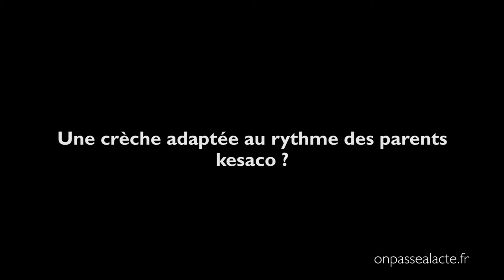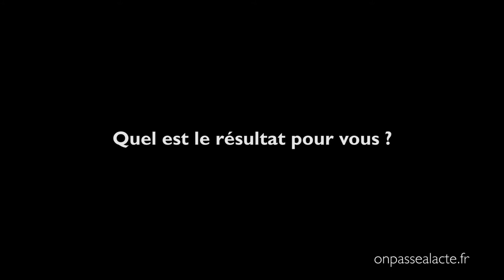Christelle Tourrès invente un nouveau type de crèche (version courte)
Christelle, 24 ans et jeune maman, réalise que certains parents aux horaires de travail atypiques ont des difficultés à trouver une place en crèche pour leurs enfants. Étant à ce moment-là sans activité professionnelle, il lui vient l’idée de créer une micro-crèche mais un peu différente des autres ! Celle-ci serait écologique, interculturelle et aurait des horaires souples et étendus pour faciliter l’organisation des parents.
Aussi, à la « maison des Bibie’s », comme elle souhaite l’appeler, la séparation avec les enfants se ferait en douceur et tout serait mis en place pour favoriser son autonomie et lui donner les bases d’une société ouverte et respectueuse de l’environnement, tout en créant un lien avec le monde extérieur.
Christelle souhaite développer ce modèle de crèche dans toute la France… Ça pourrait en intéresser certains, non ? Et si on soutenait son projet ?